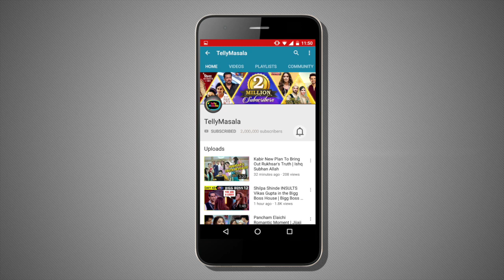Zain Imam, Renee Dhyani, Garima Jain & more REACT On Bigg Boss 12 Winner | INTERVIEW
Watch the video as television actors reacts on Bigg Boss 12 winner.

Reporter: Neha Singh
 Cameraman:  Deepak & Paresh
Editor:  Omkar Ingale